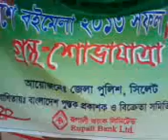Goto 27/2/13 tang Sylhet jela police office hote onusthito ekuse boi melar rally, Sylhet, Bdesh.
Goto 27/2/13 tang Sylhet jela police office hote onusthito ekuse boi melar rally, Sylhet, Bangladesh. By- brajendrakr ( Brajendra Kumar Singha, Baghbari, Kamalganj, Moulvibazar ), Bangladesh.